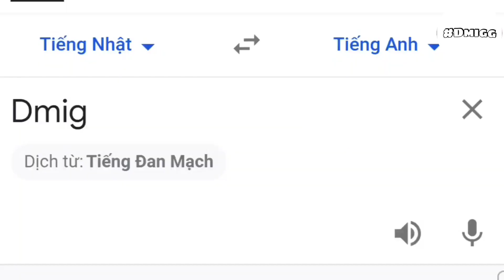Dmig ở các ngôn ngữ khác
May quá video không dính bản quyền
Cảm ơn vì đã xem :33